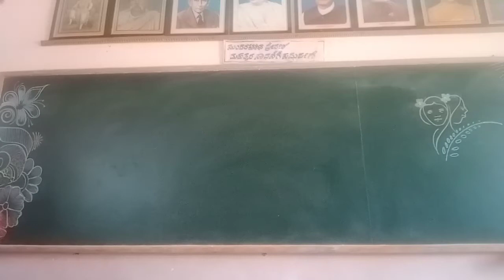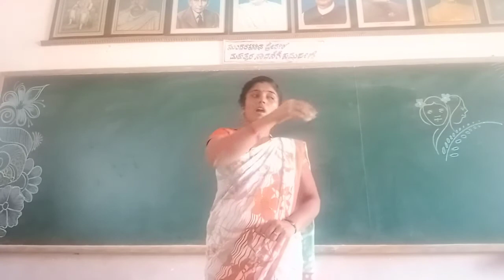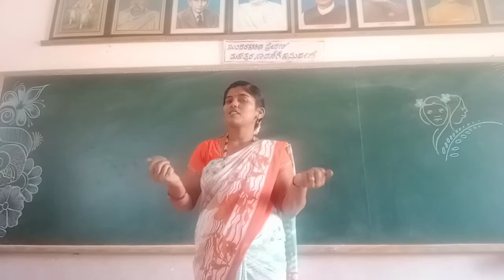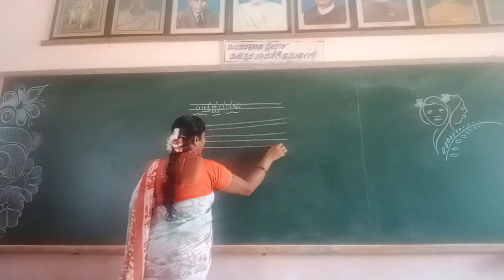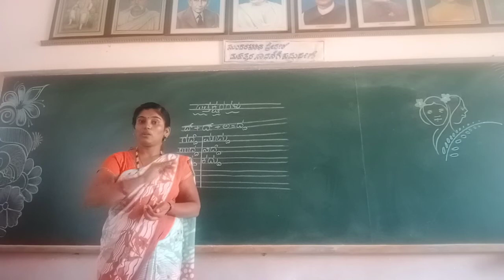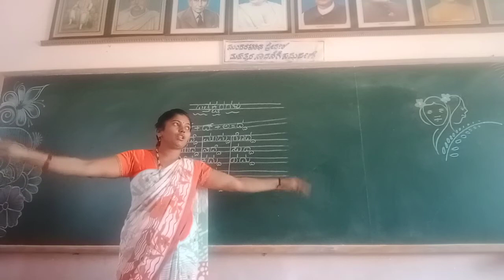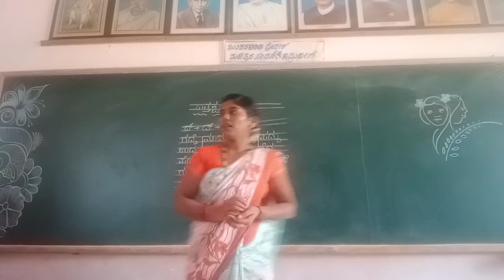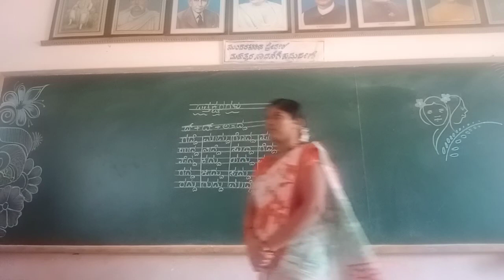UKG Kannada Othaksharada padagalu (dda) Class by Mamatha